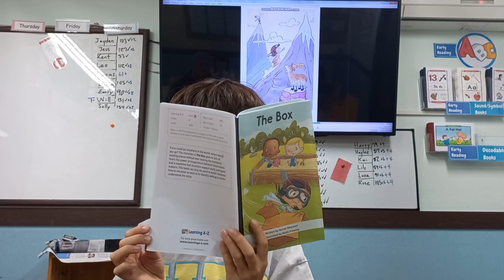The Box - Kai